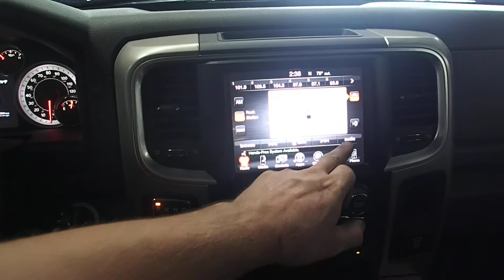A20038 2014 DODGE 1500 RADIO/NAVIGATION TEST VIDEO